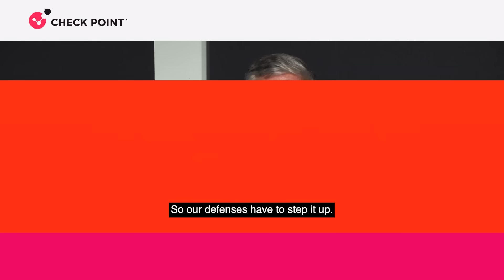Securing Data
Paid Program with Check Point Software: Companies need a strategic approach to cyber security, but many don’t optimize the cyber security tools they have. How should they respond to current threats?